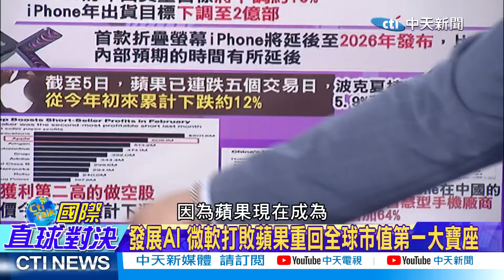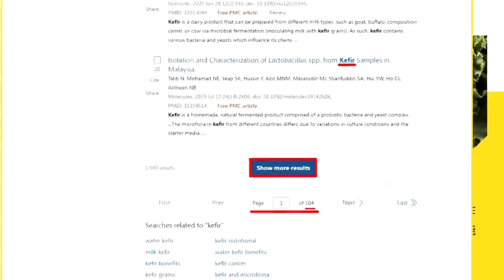【郭正亮觀點】華為打趴蘋果!美國反中到"歇斯底里"?郭正亮:蘋果.特斯拉驚豔程度越來越少|【國際直球對決】精華